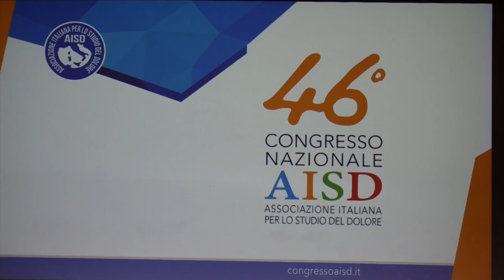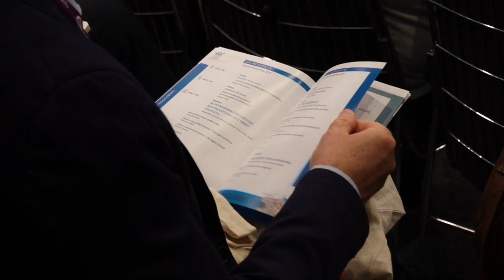Utilizzo prolungato degli oppioidi nel dolore post operatorio, quali conseguenze e come evitarlo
Gli oppioidi sono il farmaco fondamentale per trattare il dolore acuto post operatorio ma bisogna preoccuparsi che il paziente non prolunghi oltre il tempo necessario l'uso degli oppiacei. Ne parliamo con il prof. Consalvo Mattia durante la 46^ edizione del congresso dell'AISD (Associazione Italiana per lo Studio del Dolore).